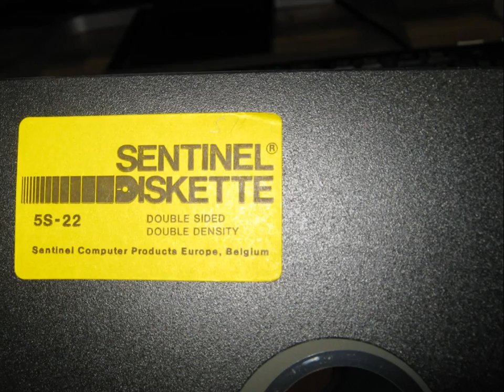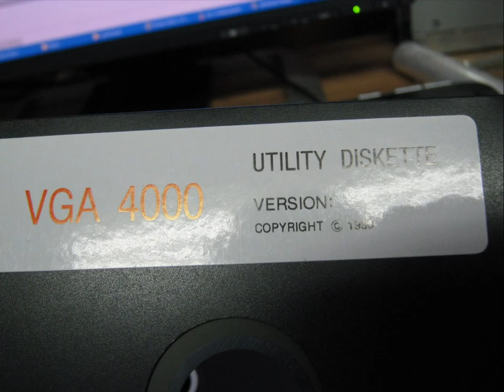Dj Blackmail - Y.O.M.C.- In My Mind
Computer Data Storage - Floppy Disks 8-inch 19 Stk. - verkauft